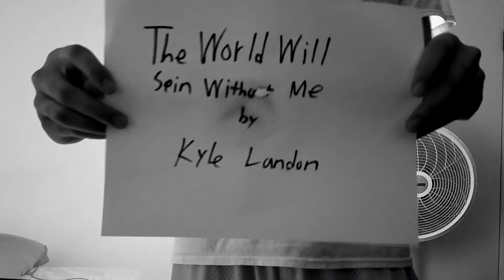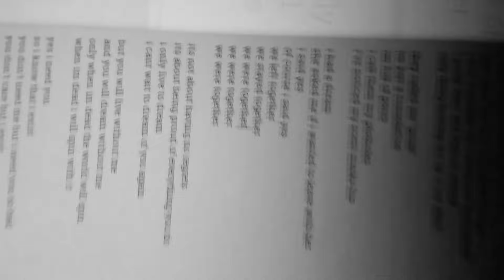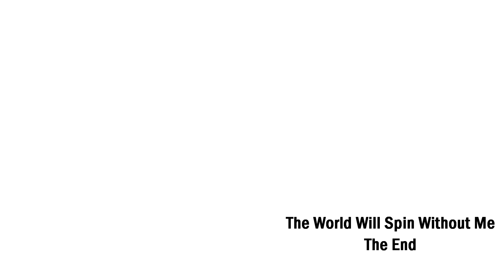Kyle Landon - The World Will Spin Without Me (2019) Full Album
lyrics easily accessible in bandcamp link ^^^

0:00 1. You Told Me to Quit
4:38 2. Nasty
7:23 3. Money's Good If Money's Great
10:31 4. Make 'Em Care
12:52 5. Ringing
16:34 6. Pay Attention
20:19 7. Jet Alone
24:18 8. Demon Tower
28:05 9. Look! I'm Hungry!
31:13 10. The World Will Spin Without Me

Made entirely in the summer of 2018, I just forgot to release it. Seriously. Just fell through. Demotivated, probably.
A concept album about sales. The sister album "SPINNING" takes place somewhere in the middle of here. This was made months before SPINNING.
All songs written, performed, programmed, produced, engineered, mixed and mastered by Kyle Landon. All videos directed by Kyle Landon. Thanks to Michaela for the voicemail.
Recorded in Summer Square 2018.

2024 writeup. Oooh this one's gonna be a bit different since I gotta talk about the videos too. So why make videos for every song? Just wanted to challenge myself, nothing more to it. This album is shrouded in mystery for me, it was made very quickly, mostly in order. This was the album that originated my process of making up a tracklist first before any songs were written, though two songs ended up getting cut; one named "Who You Wish You Were" and the other "Just Let Me Think". Conceptually, the whole album is about me being a musician shrouded in obscurity, then deciding to sell my soul, and then suffering the consequences of it. You may have noticed that I recorded this and some other things at "Summer Square". Summer Square is not a recording studio or anything, it's just a name I came up with for my room. In the summer, thanks to its positioning and airflow and insulation, it becomes the hottest room in the house, and there's nothing I can do about it. I wrote a song about it in 2018, called, guess what, Summer Square. The chorus goes:
 "trapped in a summer square
sink inside memories bare
i have no friends in there
this heat never prepared"

You Told Me to Quit. Yeah, nobody ever actually did, but I thought it was a compelling idea for a song. The birds at the beginning are birds I feel like I've been hearing my whole life. They have a peculiar song they sing and I wanted to capture it somewhere in my discography. No meaning to it other than that. I guess if I think about it now, I could interpret it as a beautiful song being sung by nature for the sake of itself, to contrast with the unnatural journey with music I'm about to take. The song itself is a weird one, like, what genre is this?? It jumps from movement to movement but I feel it represents my state at that time well. This song captures my attention well every time I hear it. I don't think I have anything else quite like it. The video is just me chilling in my room. Really, all of the videos are that lol

Nasty. Yeah this song's gross. One day I was home alone and was messing with my microphone while leaving my speakers on and of course, it started feeding back, and that's the sample you hear for most of the song. This is the part of the story where I seek out new employment and sign some papers. "selling out for peaches cuz cream" is a crazy bar, I'll get my props someday. I feel like I never saw the casting couch used as a meme until after I made this.

Money's Good if Money's Great. Outstanding song, to me. Sounds truly hellish. This is the level of drama I'm always reaching for. This song is about people who allow themselves to get into peculiar situations. The ending "where did all the good men on earth go?" section is from a completely different unreleased song and I genuinely have no idea how I came up with putting it there. For the video I taped my phone to the ceiling, wore my Lil Ugly Mane longsleeve, and laid down on a greenscreen. I was pretty limited at the time but looking back, I respect the effort.

Make 'Em Care. This song got a groove to it. The transformation into pop superstar is progressing... This song has a genuine swagger (to me at least) that I can't deny. There's a genuine cocky confidence in there, its hip-hop, plain and simple. I love how gross the drums are, I just squished them all together with a compressor and now every sound is just fighting to be heard. As for the video? Those aren't my plants, that ain't my dog, I was just in a lucky place for that kinda thing. The things pop culture worships...

*WRITEUP CONTINUED IN PINNED COMMENT*